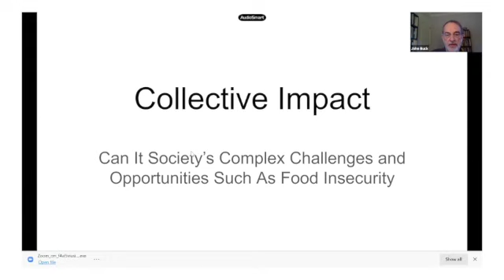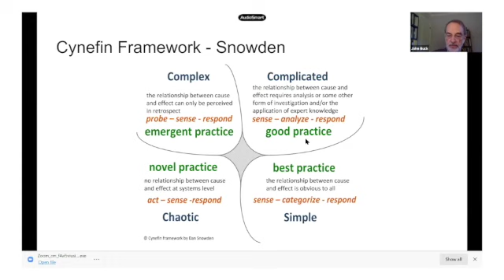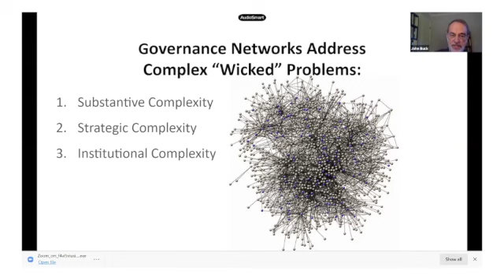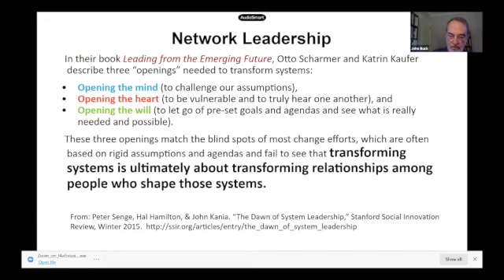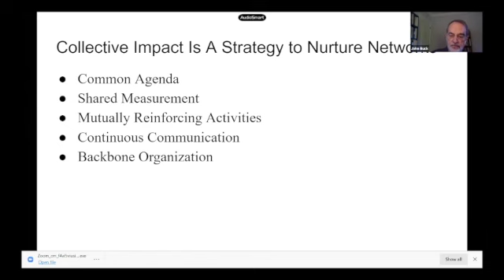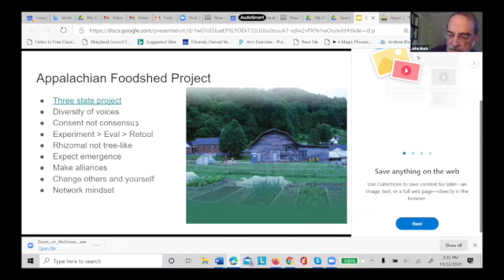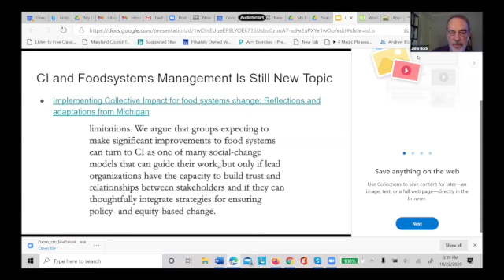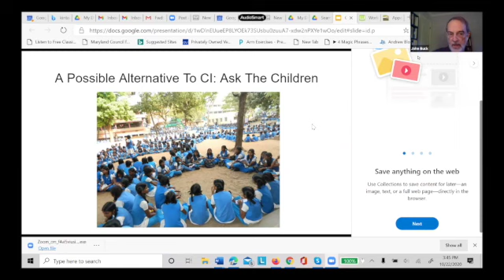Sociocracy & Permaculture: Grow Engagement with Systems Design: John Buck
2020 Online conference on sociocracy and permaculture